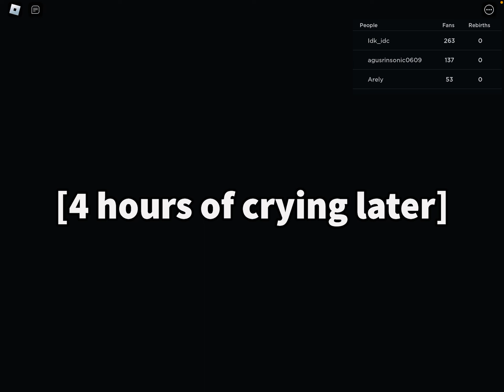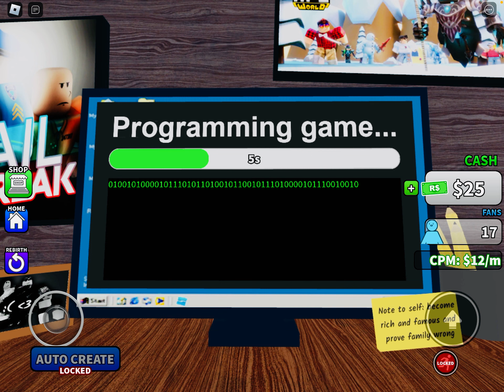I made Roblox gams pt. 1